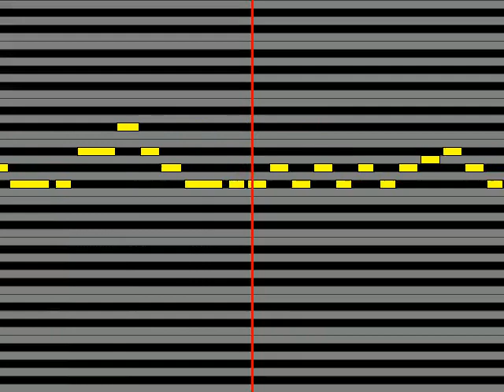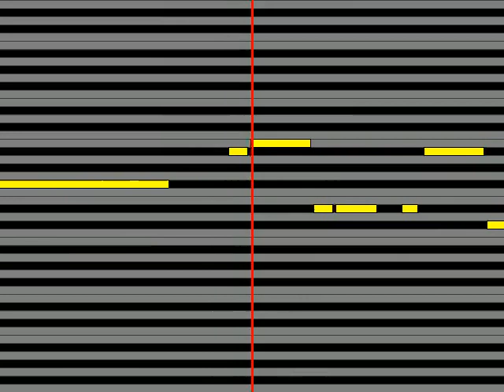【ガイドメロディ】 B小町 ルビーCV：伊駒ゆりえ、有馬かなCV：潘めぐみ、MEMちょCV：大久保瑠美 サインはB New Arrange Ver